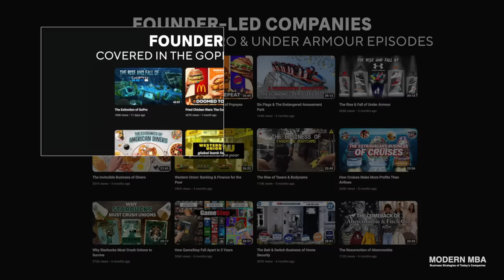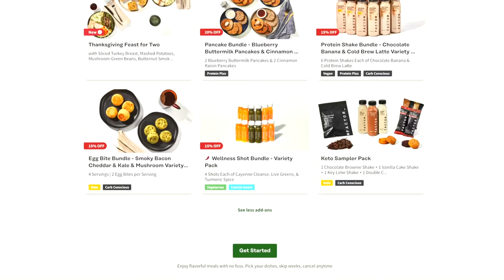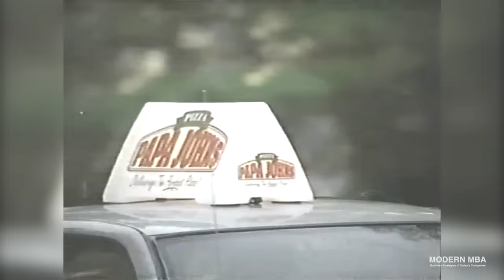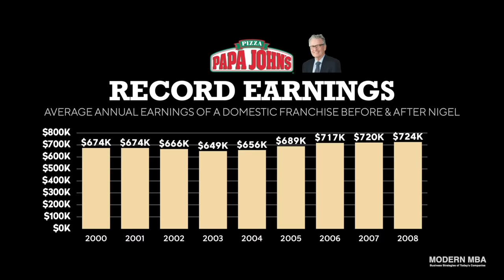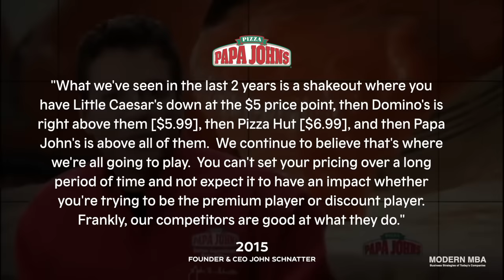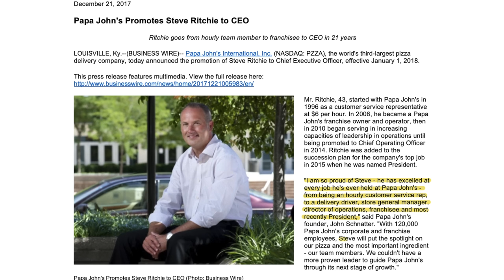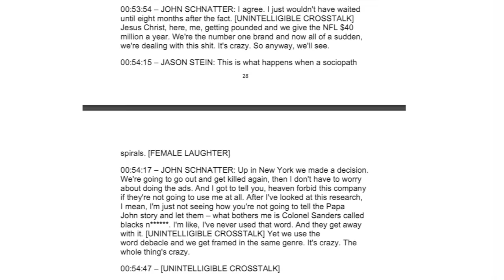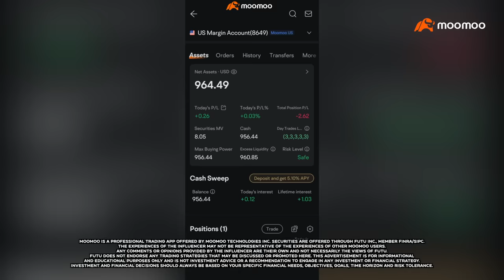The Exorcism of Papa John’s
For a business about making and selling pizzas, Papa John's has gone through non-stop drama, infighting, and controversy in recent years.  While every company has its problems, Papa John’s takes the cake with the founder trashing his own company in public.   But when a founder says a racial remark in a recorded business meeting, it’s an offense so great that no company could sweep under the rug.

Companies rarely go to war against their own founders.  But the timing, evidence, and volume of media covering John’s misconduct was so sudden, strong, and overwhelming that it was no coincidence.  The Board wanted to bury John.  It would not be enough to exile the founder and former CEO.  John was an evil spirit and what Papa John’s needed as a company was an exorcism.

Since his removal in 2018, John has climbed out of the dirt and gone on a high-profile, mud-slinging, counter-offensive rarely seen in usually tight-lipped corporate America.  Was John Schnatter actually a good CEO or was he an egotistical founder holding his own company back?  How could a pizza company have so much drama? Was John the victim of a scheme by his former best friend?  What were the strategies before and after John - and how is Papa John doing now without him?  In this episode and business case study, we’ll cover the exorcism of Papa John’s in its 6 regimes.

🐮 Earn 5.1% APY on your cash and get 15 free stocks with moomoo

0:00 Better Ingredients, Better Pizza
4:57 Sponsor Break (Factor Meals)
7:49 Rise of John Schnatter
21:54 The Invincible Reign
32:30 Overthrow of a Dynasty
43:30 Sponsor Break (MooMoo)